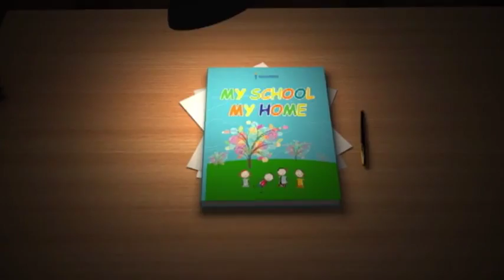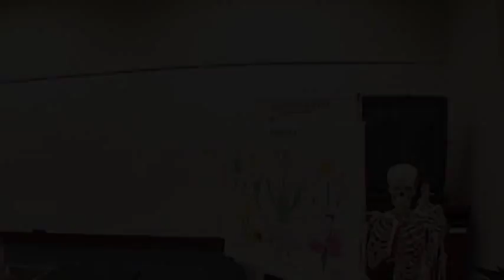SSG Trường Quốc Tế WELLSPRING Hà Nội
Một sản phẩm cực kỳ cao cấp SSG
Chuẩn bị SSG cho ra sản phẩm cao cấp, đáng để sở hữu, đáng để ở khác ở trung tâm Hà Nội, đối diện Bộ Ngoại Giao.
Để nhận thông tin chi tiết vui lòng LH 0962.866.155 (viber, zalo, facebook)